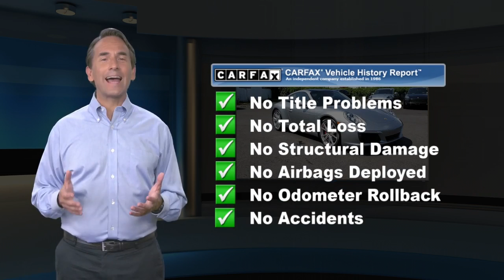Certified 2017 Porsche 911 Carrera S, Englewood, NJ PAP10744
Porsche Approved Certified Pre-Owned Details:* Roadside Assistance* Limited Warranty: 24 Month/Unlimited Mile beginning after new car warranty expires or from certified purchase date* Includes Trip Interruption reimbursement* Warranty Deductible: $0* Transferable Warranty* 111 Point InspectionThe epitome of driving perfection, our 2017 Porsche 911 Carrera S Coupe in GT Silver Metallic is an iconic world-class sports car that commands absolute attention with its energetic growl, exceptional performance, and confident attitude. Boasting a rear-mounted, 3.0 Liter flat 6 Cylinder paired to a responsive 7 Speed dual-clutch automated Manual that will give you an exhilarating rush in this immaculate performance machine. With adaptive suspension, cross drilled rotors, and big red calipers, you'll find that this car makes an ideal year-round daily driver.Over 50 years of meticulous German engineering have gone into making our 911 an excellent performer as well as an extremely comfortable ride. The highly refined cabin features superior materials, ultra-supportive heated seats, a sunroof, tech features everywhere like touchscreen Navigation and upscale audio will make you smile each time you slide in. Imagine yourself fulfilling your automotive fantasies. Whether commuting in traffic, driving the back roads or cornering on a local track, there is just nothing like driving a Porsche!You'll feel self-assured with the exceptional build quality, strong brakes and advanced safety measures that have been incorporated into the design of this phenomenal machine. Livable, stylish, and immensely fun to drive, you owe it to yourself to feel this raw power in the flesh. Home of the best deals.Awards:* 2017 KBB.com 10 Most Awarded Brands * 2017 KBB.com Brand Image Awards * 2017 KBB.com Best Resale Value Awards

[RLVID:10458:bfeaa5632f4d34b2:8930c0d4f2e998a1:1]